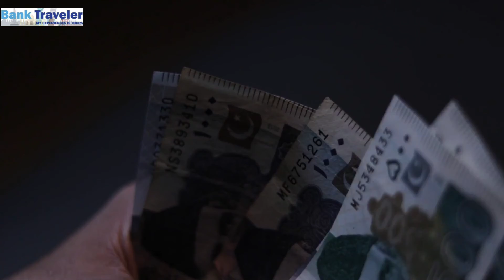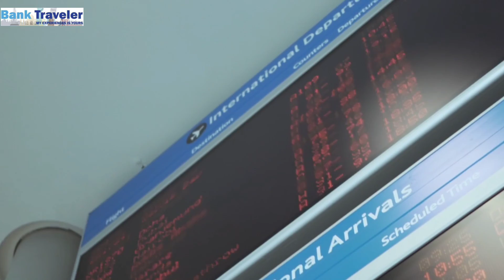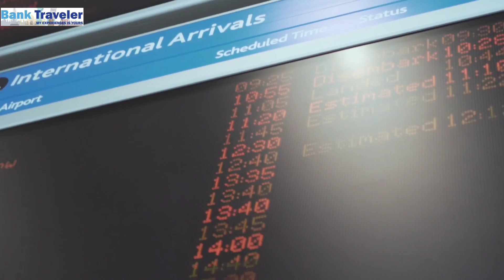ស្វែងយល់ពីទិដ្ឋាការទេសចរណ៍សហភាពអឺរ៉ុប Schengen VISA To Europe Union | Bank Traveler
ប្រទេសនៅទ្វីបអឺរ៉ុបមានជាង៤០ប្រទេស។
សមាគមអឺរ៉ុបមាន២៧ប្រទេស។

មានតែវីសាចេញដោយសមាគមអឺរ៉ុតែមួយសន្លឹកលើប៉ាស្ព័រអាចចេញចូលសេរីក្នុងតំបន់Schengen ២៧ប្រទេស។ មានដូចជា:
បារាំង
អាឡឺម៉ង់
អ៊ីតាលី
ហូឡង់
បែលហ្ស៊ិក
អេស្ប៉ាញ
លុច្សសម្បួរ
ក្រិក
អូទ្រីស
ន័រវែស
ហុងគ្រី
អាយស៍ឡេន
ហ្វាំងឡង់
ប៉ទុយកាល់
លីទុយអានី
លេចតែនស្តែន
ឆែក
ស្លូវ៉ាគ
ស្លូវ៉ានៀ
ដាណឺម៉ាក
ស៊ុយអែត
អេស្តូនី
ឡាតវិយ៉ា
ម៉ាល់តា
ប៉ូឡូញ
ស្វីស
ស្វីដែន